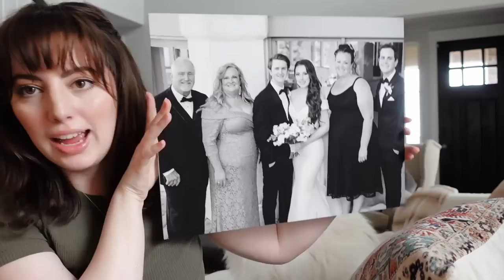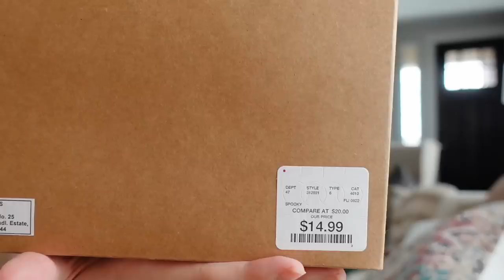WEEKLY READING VLOG | cozy fall shopping & making our house a home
✿ decor links ✿
pumpkin pillow (on my couch)*